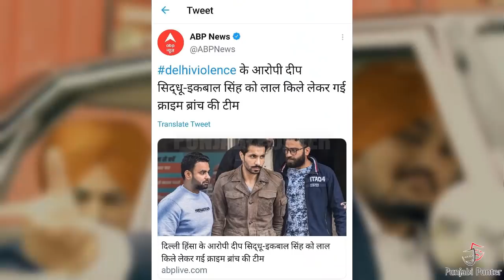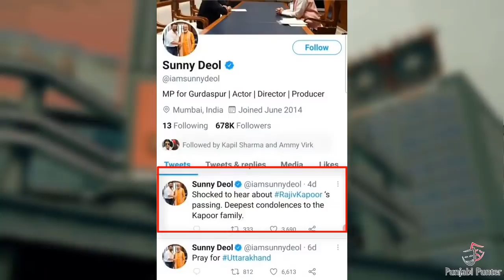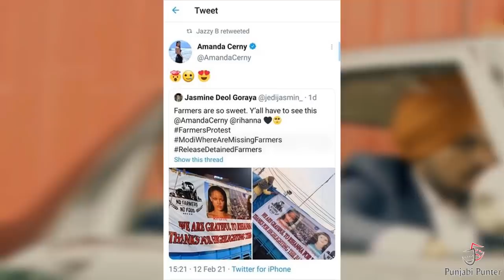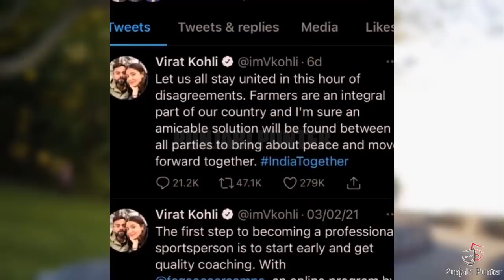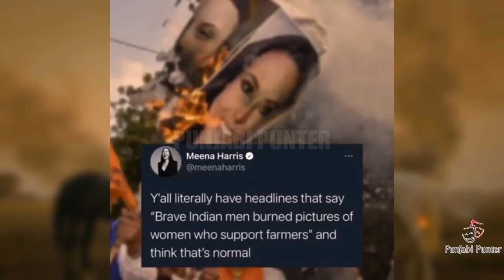Deep Sidhu | Sidhu Moose Wala | Legend | Shehnaaz Gill | Payal Rohatgi | Sunny Deol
Sidhu Moose Wala And Sunny Deol Statement On Deep Sidhu Latest Viral Video | Shehnaaz Gill About Farmers Protests | Sidhu Moose Wala And Diljit Dosanjh Legend |